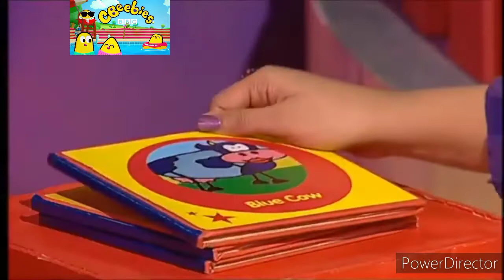The Story Makers Autumn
The Story Makers with Jelly and Jackson and Blackcurrant Menthol Rossetti Wordsworth